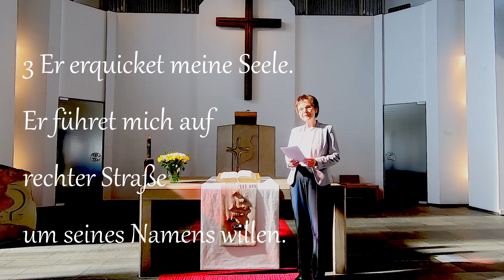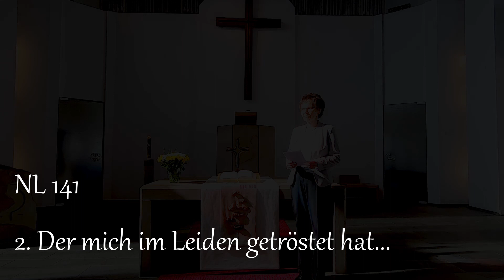"Und ob ich schon wanderte..." Ev. Gottesdienst am Sonntag Misericordias Domini, 26. April 2020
Und ob ich schon wanderte...

Gottesdienst mit Pfarrerin Karin Pahlke

Mitwirkende:

Wera Wittberger, Saxophon
Katja Ganther, Gesang und Flöte
Jakob Ganther, Luftaufnahmen
Henning Schaumburg, Tieraufnahmen
Stephan Hensen; Gesang, Klavier/Orgel, Kamera und Schnitt